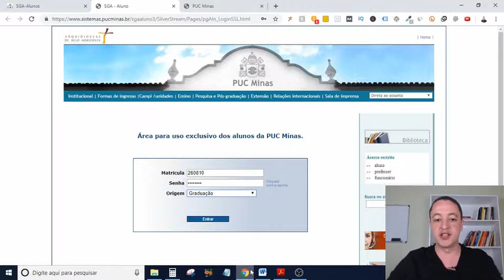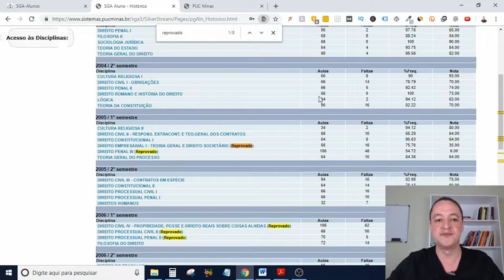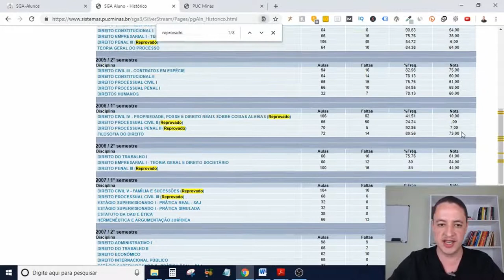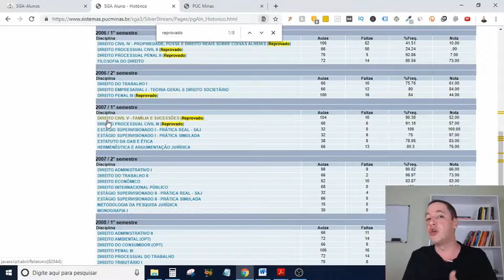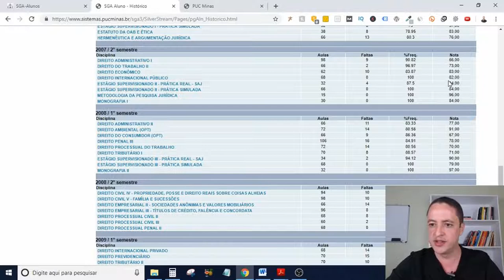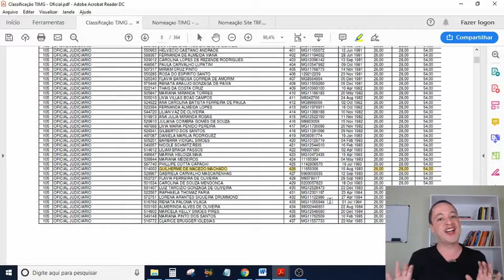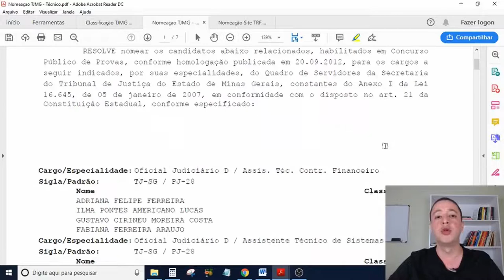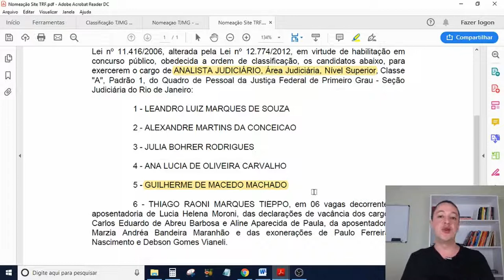Foi Por Isso Que Riram de Mim Quando Decidi Estudar para Concursos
Foi Por Isso Que Riram de Mim Quando Decidi Estudar para Concursos Públicos

Virei motivo de piada quando anunciei para meus colegas da Faculdade de Direito que iria estudar para concursos públicos.

Eles diziam que um cara com o meu perfil não teria a menor chance em um mundo tão concorrido como o dos concursos públicos.

Neste vídeo eu vou te mostrar porque eles riram de mim naquele dia...

E vou te contar porque depois de algum tempo eles ficaram chocados quando viram os meus resultados nas provas da Faculdade e nas provas de concursos públicos.

Então se você tá precisando de motivação para estudar para concursos, você precisa assistir até o final.

Guilherme Machado